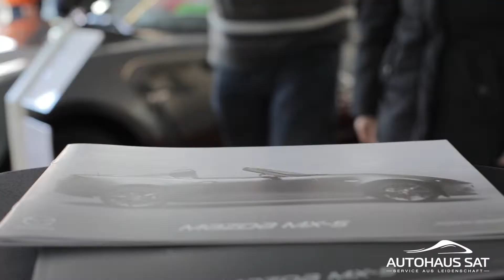26. Leeraner Autoschau 2017 im Autohaus Sat in Leer (Ostfriesland)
Am Sonntag, den 5. März 2017 fand die 26. Leeraner Autoschau statt. Das Autohaus Sat gehörte zu einem der elf teilnehmenden Autohäusern. Wir bedanken uns bei den zahlreichen Besuchern und Helfern an diesem Tag.